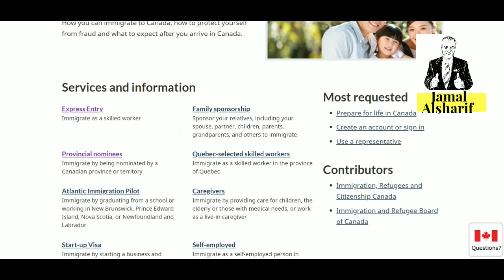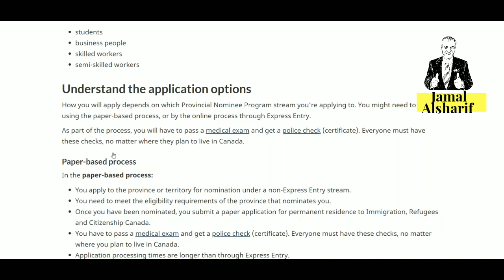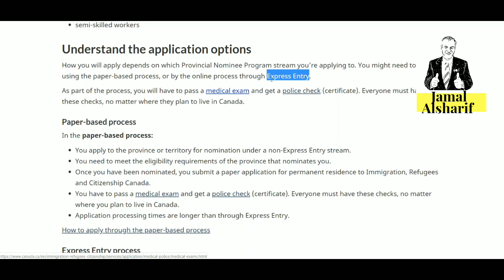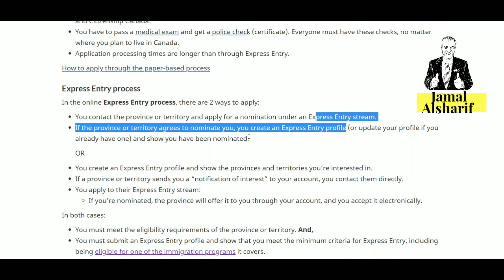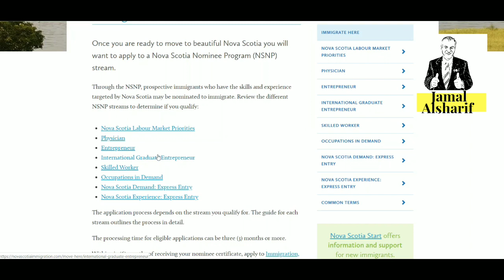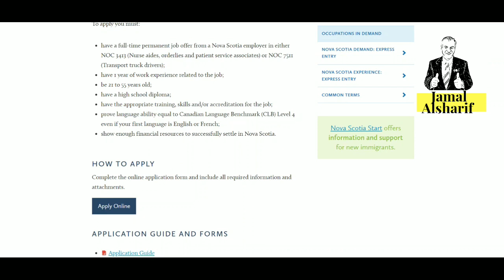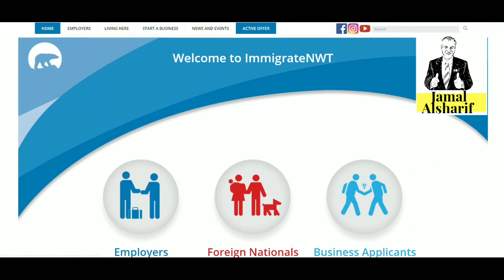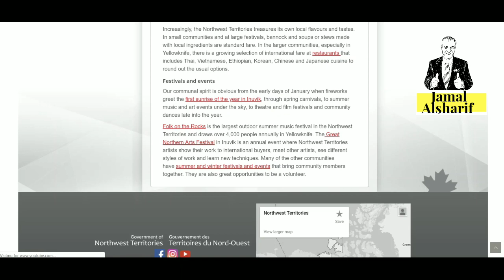طريق الهجرة إلى كندا ٦ كيف تحصل على تزكية من مقاطعة كندية بسهوله؟ .